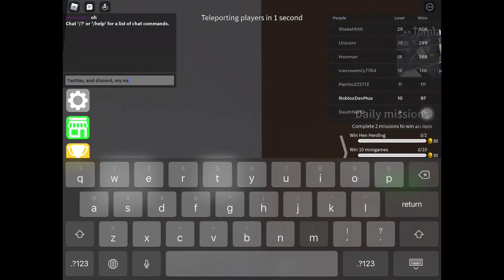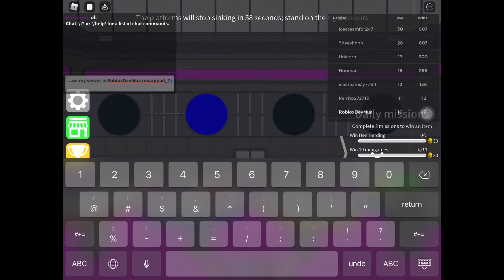𝕡𝕝𝕒𝕪𝕚𝕟𝕘 𝕖𝕡𝕚𝕔 𝕞𝕚𝕟𝕚𝕘𝕒𝕞𝕖𝕤 | 𝟙𝕤𝕥 𝕧𝕚𝕕𝕖𝕠 | 𝕣𝕠𝕓𝕝𝕠𝕩 𝕞𝕦𝕒𝕛𝕚𝕡𝕒𝕕_𝟟